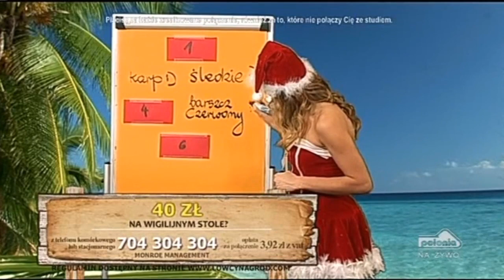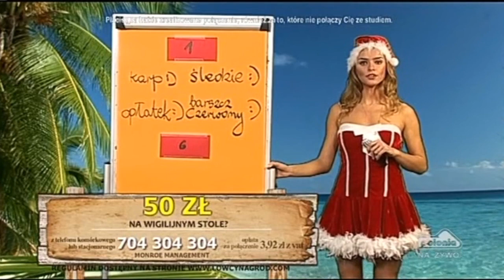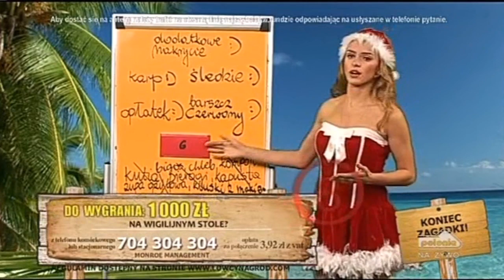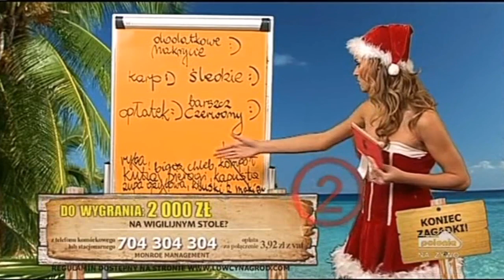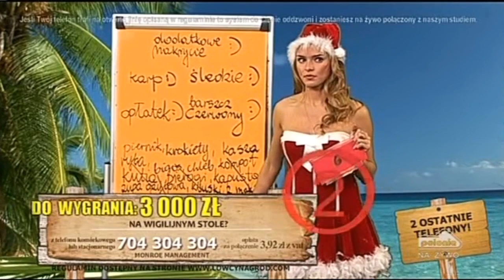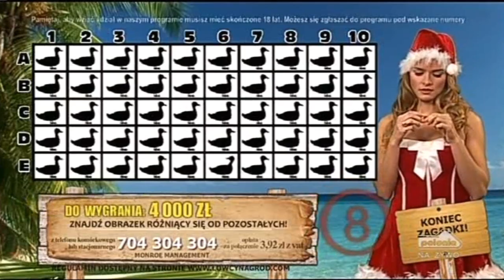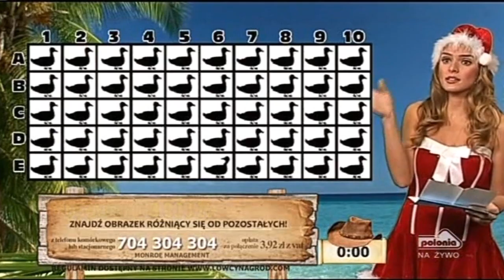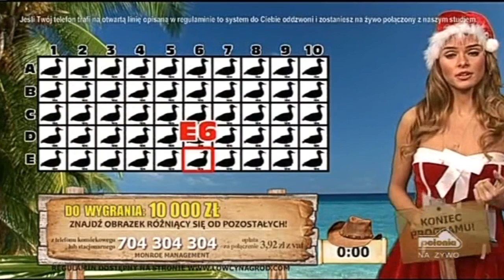Zagadkowa wyspa 24.12.2014 (Polonia1) - Monika Ordowska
!ZAKAZ KOPIOWANIA FILMU!

Wielkie podziękowania za udostępnione nagranie!

ZAPRASZAMY OD PONIEDZIAŁKU DO PIĄTKU NA POWTÓRKI PROGRAMU "ZAGADKOWA WYSPA" ZE STACJI POLONIA 1 - GODZ. 16:30❗